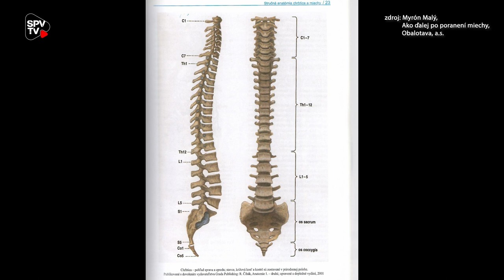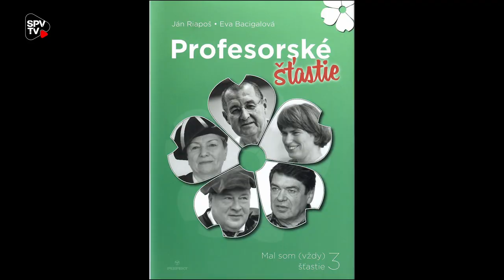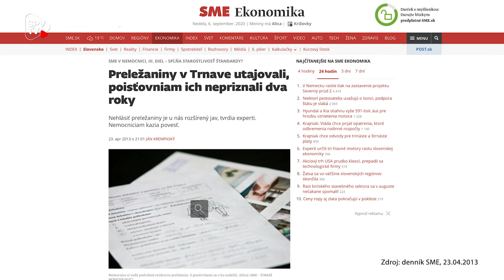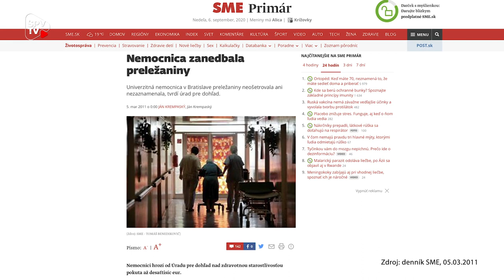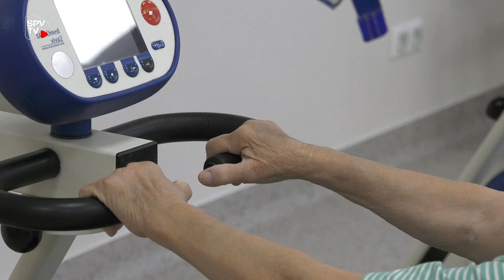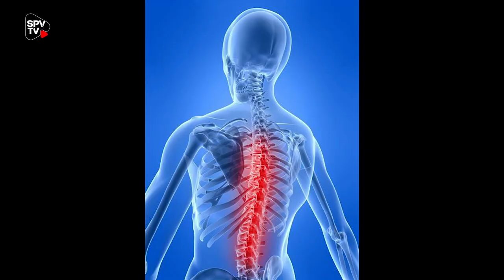Prečo na Slovensku stále chýba plnohodnotná spinálna jednotka? | Štúdio SPV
Hoci patria poranenia chrbtice a miechy medzi najviac devastujúce zdravotné postihnutia, kvalitne žiť sa dá aj po úraze chrbtice. Dostať pacienta čo najskôr späť do života, nielen do zdravotného systému, je mimoriadne dôležité.

Aj slovenskí pacienti si zaslúžia spinálne jednotky, ktoré tento proces dokážu urýchliť. Podcenenie takejto starostlivosti o pacientov po úraze sa nevypláca ako ľudsky tak ekonomicky. Väčšina krajín EÚ to už dávno pochopila a zrealizovala, Slovensko bohužiaľ stále nie.

Slovenský paralympijský výbor v rámci projektu Sme si rovní otvára túto vážnu, no napriek tomu zabudnutú tému chýbajúceho systému starostlivosti o spinálneho pacienta na Slovensku. Slovenská republika je jednou z mála európskych krajín, kde takýto systém nie je vytvorený. Na porovnanie, v susednej Českej republike majú štyri spinálne jednotky a tri rehabilitačné ústavy.

Na tému diskutujú:
Prof. MUDr. Bruno Rudinský, CSc. - hlavný odborník MZ SR pre spondylochirurgiu, vedúci lekár Neurocentra a NÚDCH
Prof. MUDr. Myrón Malý, PhD. – bývalý riaditeľ a zakladateľ NRC Kováčová
prim. MUDr. Jozef Hudec, PhD. - lekársky riaditeľ, prednosta Rehabilitačnej kliniky NRC Kováčová
Ján Riapoš – predseda Slovenského paralympijského výboru

Námet a scenár: Slovenský paralympijský výbor (SPV)
Réžia: Andrea Horečná
Produkcia: Slovenský paralympijský výbor (SPV)